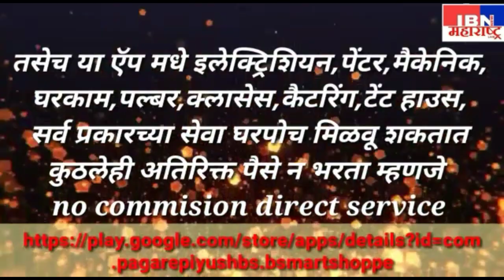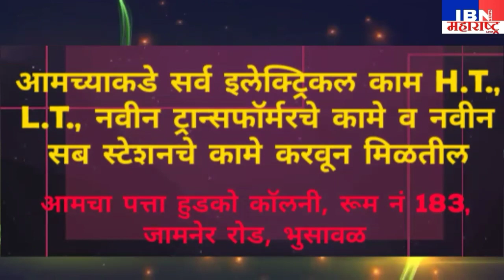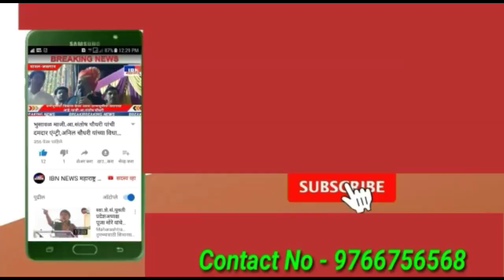भुसावळ-8+8=16 नवीन रूग्ण,या ठिकाणी कोरोना बाधित पाॅझिटिव्ह रूग्ण,लहान बालकांमध्ये कोरोनाची झाली वाढ